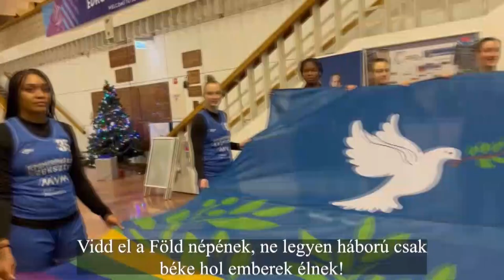Himnusz a békéért - békedal Szekszárdon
Forenszki Róbert tizenhat évvel ezelőtt irt egy dalt, ami lassanként a feledés homályába merült, míg nem egy régi barátság újra életre keltette a szerzeményt. Ráadásul az ukrán háború még aktuálissá is tette a dalt.